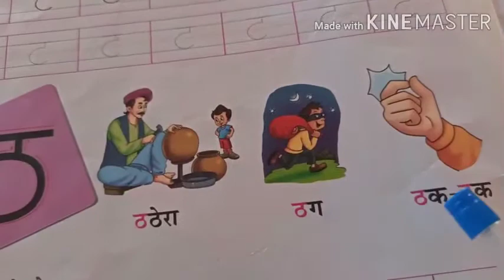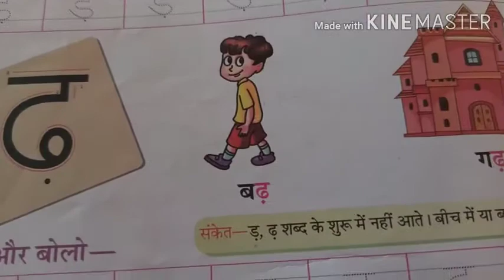CLASS 5 HINDI III LANG VYANJAN PART 2 BY A. SRI RAMA MAM